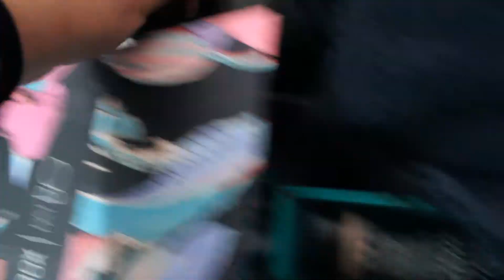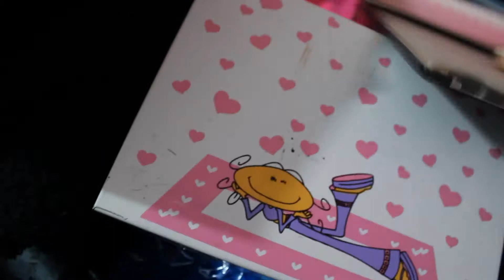VLOG - UM DIA DE MAQUIADORA!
Oiiii gente!! Esse vídeo é um VLOG mostrando o meu dia de trabalho como maquiadora!

Facebook : Gisele Tavares Make up